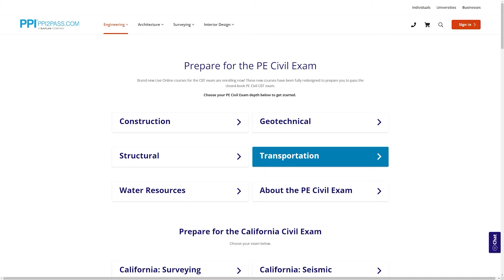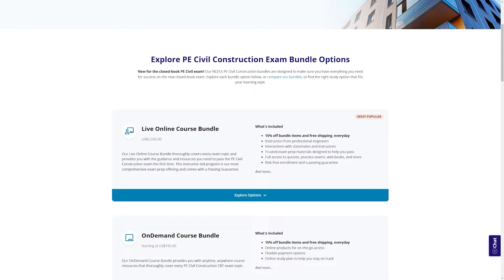Does Engineering Experience Count Before EIT Certification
In this video, Anthony Fasano, PE, answers a common question that many new engineers have: does your engineering experience count from the moment you begin working, or does it only start accruing after you officially obtain your EIT certificate?